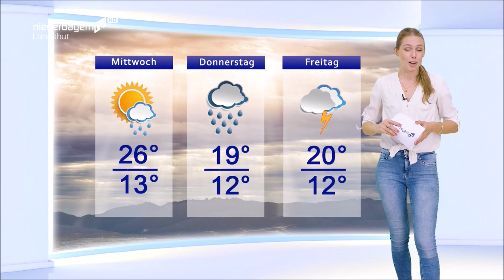Tina Bauer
Wearing jeans while presenting the weather on German TV